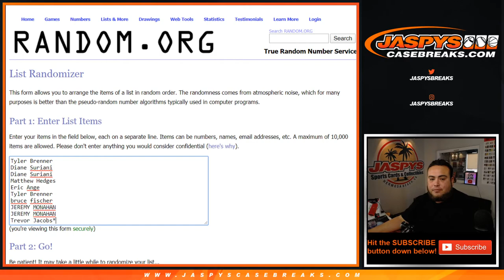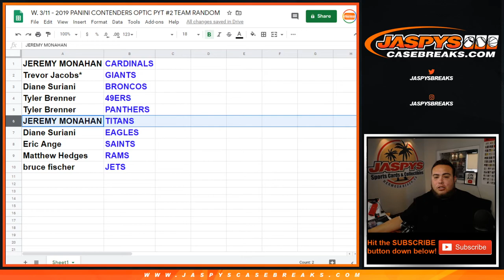W. 3/11 - 2019 PANINI CONTENDERS OPTIC PYT #2 TEAM RANDOM